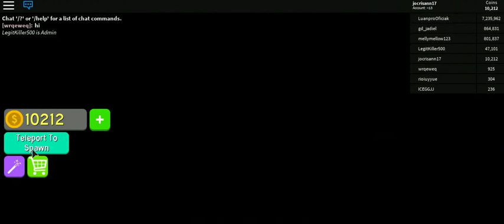roblox favorite games 3 -18